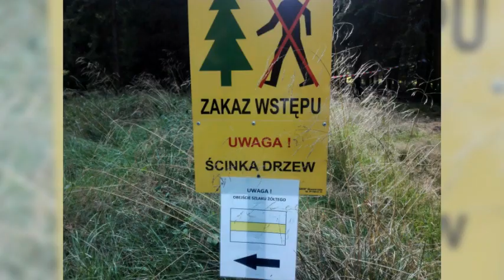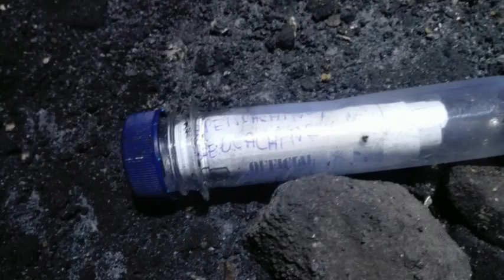Kowarski Spacer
Kolejna wizyta w kowarskich okolicach.